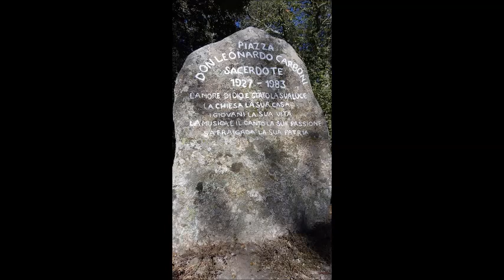Safraigada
In ricordo di Don Leonardo Carboni  di Sassari.